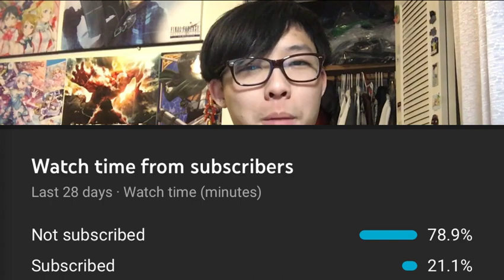Armored Alliance Season Star Rating | BakuTalk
In this video, after all the reviews of each episode that we have done, we give the Armored Alliance season an overall star rating.

Clips and audio used:
Bakugan Armored Alliance

The footage and images featured in the video were for critical review, parody and journalism, which are protected under the Fair Use laws of the United States Copyright act of 1976.